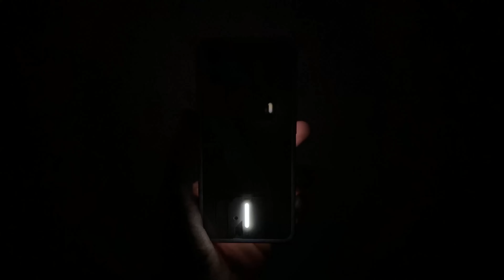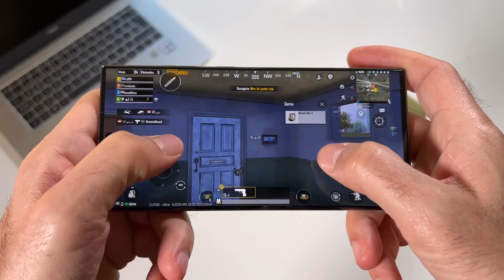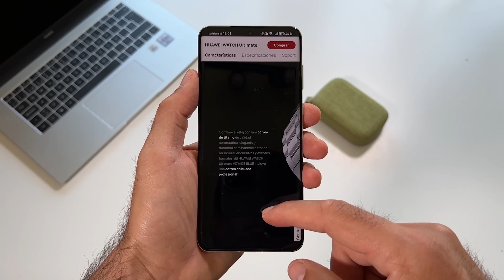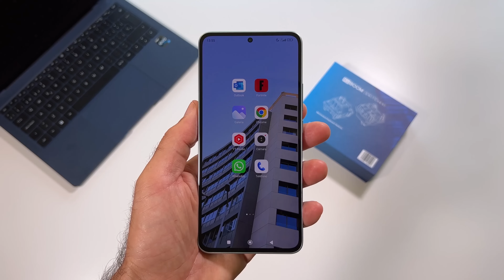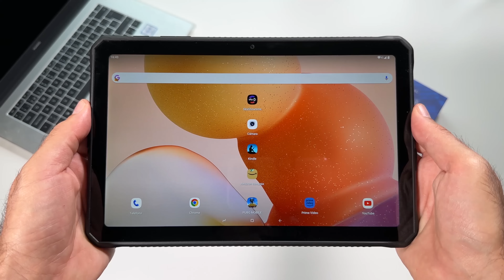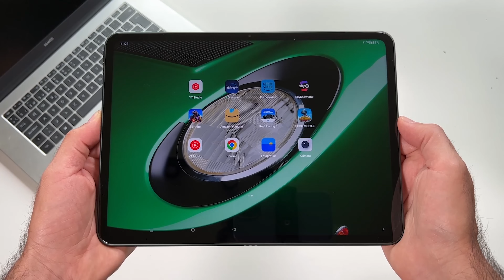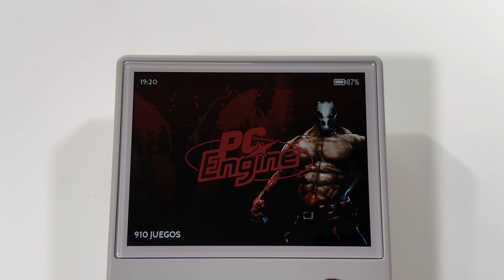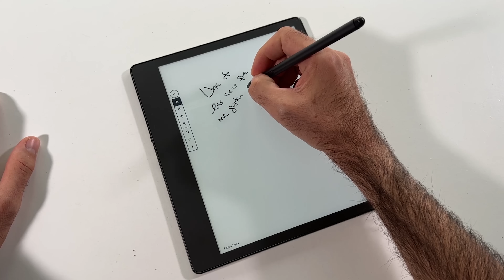LA MEJOR TECNOLOGÍA PARA REYES!!!! 👑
He publicado un artículo en el blog del canal para que tengas mejor presentados los enlaces de compra y acceso a las reviews dedicadas de cada producto,

Capítulos:

0:00 Intro del contenido
0:57 Audio
6:02 Smartphones
16:44 Tablets
18:50 Videoconsolas y Raspberry
22:48 Productos HiRes Audio
25:35 Gadgets varios
30:15 Relojes inteligentes